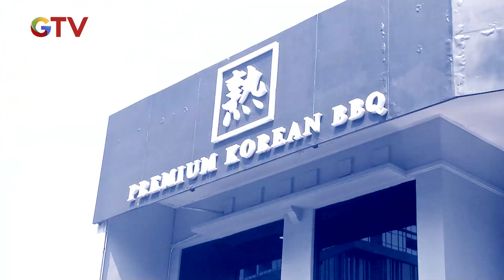Nikmati Kelezatan Kuliner Otentik Khas Korea, Sajikan Ribeye Steak Hasil Dry Aging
Di kawasan Jakarta Selatan terdapat kedai makan yang menyajikan kuliner otentik Korea. Hidangan yang disajikan, yaitu Ribeye Steak hasil dry aging.

Saksikan info berita terkini di:
Buletin iNews Pagi: Senin – Jumat Pukul 03.45 WIB
Buletin iNews Siang: Setiap Hari Pukul 10.30 WIB
Buletin iNews Malam: Senin – Jumat 01.00 WIB
Buletin iNews: Senin – Jumat 12.00 | 14.00 | 00.00